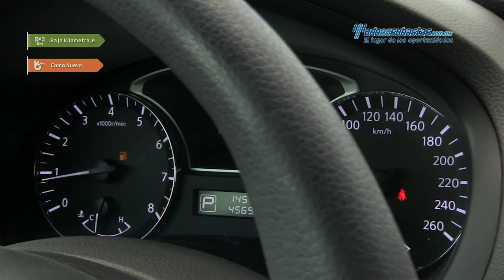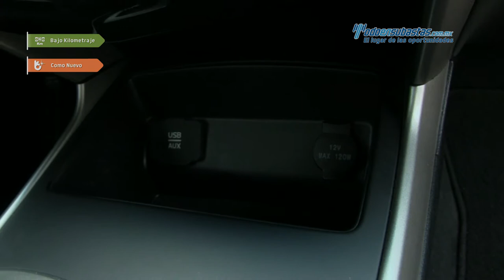Nissan • Altima Sense CVT 2015 • FN320255